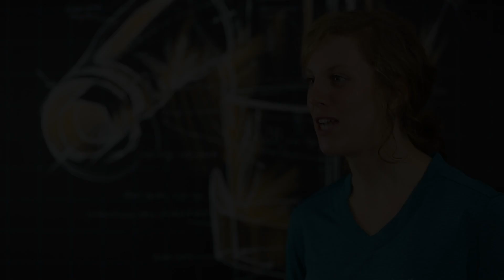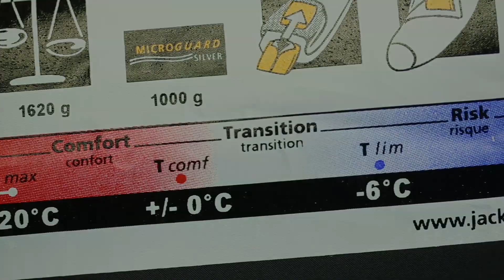Ratgeber Schlafsäcke | Jack Wolfskin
Was bedeutet TComf? Daune oder Kunstfaser? Welche Größen gibt es? Unsere Schlafsack-Experten erklären es euch aus erster Hand! In unserem Ratgeber erfahrt ihr alles Wissenswerte zum Thema Schlafsäcke bei JACK WOLFSKIN für euer nächstes Outdoor-Abenteuer.